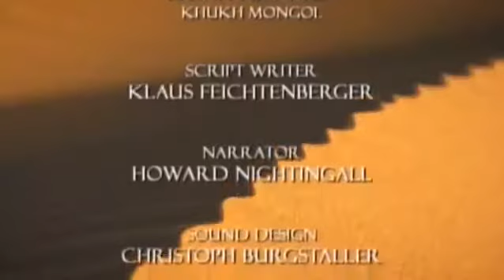MONGOLIA SALVAJE CON UNA FAUNA SORPRENDENTE DOCUMENTAL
5 Animales Extintos Captados En Cámara En La Vida Real Descripción: La extinción ha sido un tema polémico desde que fue sugerido por los científicos en el siglo 19. En el tiempo transcurrido.

El pavo australiano conocido como “pavo de maleza” construye un nido gigante para sacar adelante la puesta. Documentales Completos en Español todos los.

Equipos humanos arriesgan su vida alcanzando lugares antes imposibles para acercarnos más que nunca a los animales que dominan las aguas del planeta y descubrir, utilizando la más avanzada.